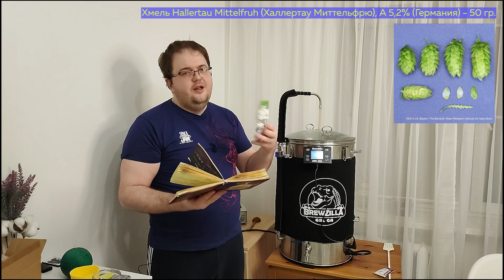Hefeweizen на BrewZilla GEN 4 65L | ПШЕНИЧНОЕ ПИВО | Вайсбир (Weissbier) рецепт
Обалденный рецепт пшеничного пива, наконец-то я нашел те дрожжи и ту пропорцию, солода, которые мне очень понравились!
Вторая варка на новой пивоварне BrewZilla GEN 4 65L.

Для тех кто хочет больше банана во вкусе, можно немного увеличить засыпь пшеничного солода и увеличить температуру первичного брожения до 21 градуса.

Hefeweizen - 5,5% (IBU 6)

Количество воды
45 литра - заторная
17 литров - промывочная (из них 1,3 литра уходят на стартер, т.е. самой промывочной 15,7 литра)

Водоподготовка
- pH при затирании - 5,2
- pH после кипячения - 5,4
- Для обратного осмоса:
* Хлорид кальция (CaCl2*2H20) - 15 гр.
* Гипс (CaSO4 * 2H2O) - 5 гр.

Температурные паузы (все максимально просто)
46 °C - 15 мин (Белковая пауза)
52 °C - 10 мин (Белковая пауза)
65 °C - 45 мин (Осахаривание, бета-амилаза)
72 °C - 15 мин (Осахаривание / альфа-амилаза)
78 °C - 5 мин - Mash Out

Засыпь (состав)
4,5 кг. Светлый (Авангард)
5,5 кг. Wheat Malt (Avangard Malz)
333 гр. Melano (Castle Malting)

Время кипячения - 60 минут

Хмель и разное
* В начале варки:
- Хмель Hallertau Mittelfruh (Халлертау Миттельфрю) ~5,2% (Германия) - 25 гр.

Пивные дрожжи
Munich Classic Wheat Beer (Lallemand)

Ферментация
* Если хотите ароматы гвоздики:
(17-18 °C) - 10 дней - Основное
(3-5 °C) - 3 дня - Вторичное (в кегах под давлением)

* Если хотите ароматы банана
(21-22 °C) - 10 дней - Основное

 Для лучшего вкус - скомбинируйте!!!

Плотность:
- Перед брожением Brix ИПС - 11% / (SG 1,0442).
- Конечная плотность (показания ареометра) - 0,5% / (SG 1,0019).

Праймер
Пищевая углекислота - 2,1 bar
*** Можно декстрозой (на наш объем) - 350 гр.

English version

Mash Water: 45 L
Sparge Water : 17 L (of these, 1.3 liters go to the starter, i.e. the flushing 15.7 liters)

ABV : 5,5%
IBU : 6
Original Gravity : 1.0442
Final Gravity : 1.0019

Boil Time : 60 min

Water treatment
- pH when mashing - 5,2
- pH after boiling - 5.4
- For reverse osmosis:
* Calcium chloride (CaCl2*2H20) - 15g.
* Gypsum (CaSO4 * 2H2O) - 5g.

Fermentables
4,5 kg - Light (Avangard)
5,5 kg - Wheat Malt (Avangard Malz)
333 g - Melano (Castle Malting)

Mash Profile
46°C - 15 min - Mash In
52°C - 10 min
65°C - 45 min
72°C - 15 min
78°C - 5 min - Mash Out

Hops
25 g - Hallertau Mittelfruh A 5,2% (Germany) - Boil - 60 min
25 g - Hallertau Mittelfruh A 5,2% (Germany) - Boil - 5 min

Fermentation
* If you want clove flavors:
(17-18 °C) - 10 days - Main
(3-5 °C) - 3 days - Secondary (in kegs under pressure)

* If you want banana flavors
(21-22 °C) - 10 days - Main

For the best taste - combine!!!

Содержание:
00:00 Рецепт
14:42 С чем сравниваем?
19:20 Почему долго выходят видео?
21:45 Дегустация